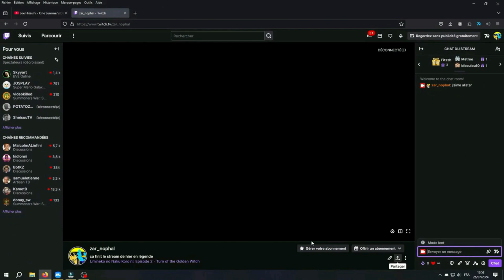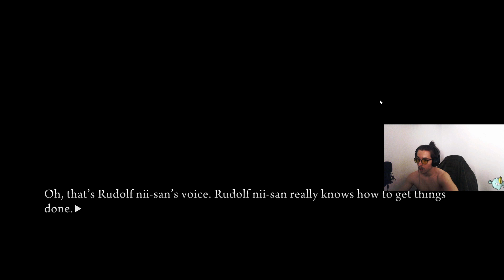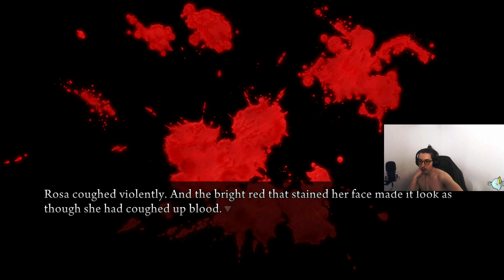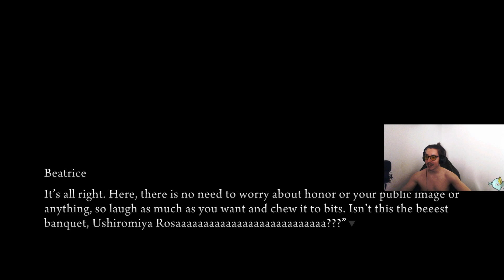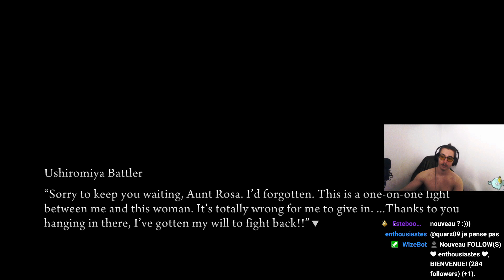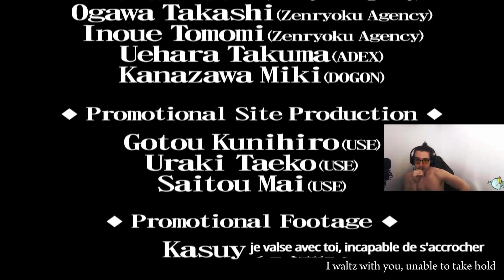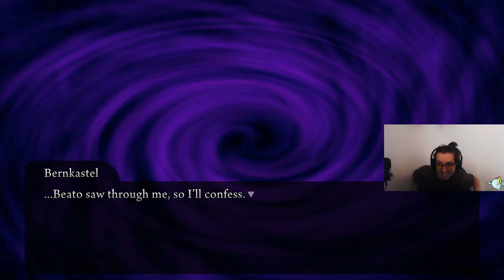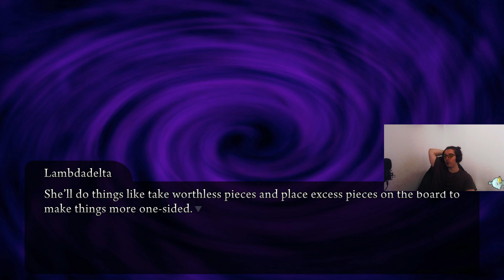Tea party☕ 𝐞𝐭 ???? du Tome2 Fin // Umineko Tome 2